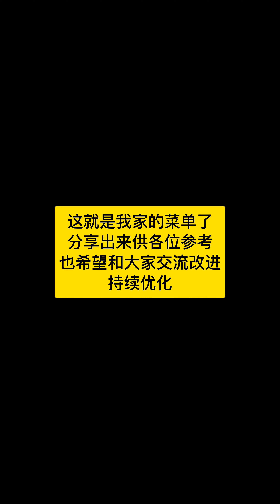鹦鹉餐食制作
菲律宾特色旅游地陪，另提供高质量跟拍及后期编辑服务，
助您，在外沉浸式享受当下，到家分享影片级旅游视频。
项目：鹦鹉放飞，自由潜渔猎，水下摄影，本地夜生活，特色人文，
欢迎垂询👏👏👏